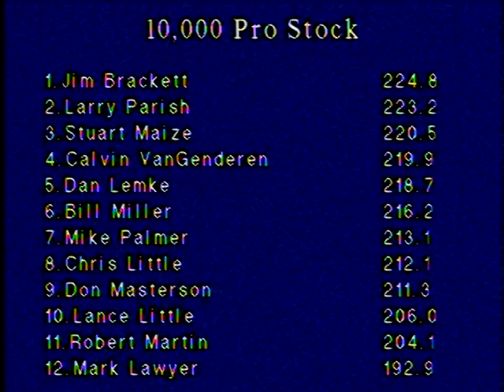2008 Midwest Winter Nationals: 10,000 Pro Stock: Friday Night January 4, 2008